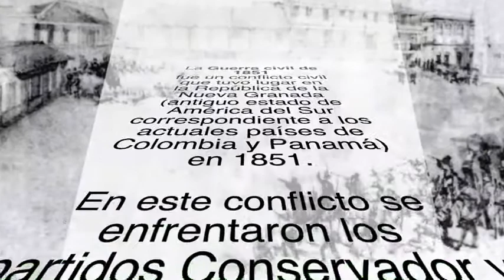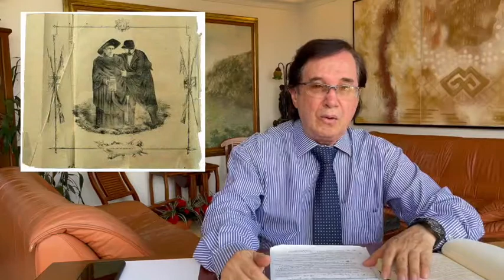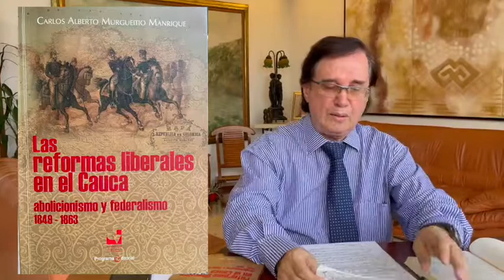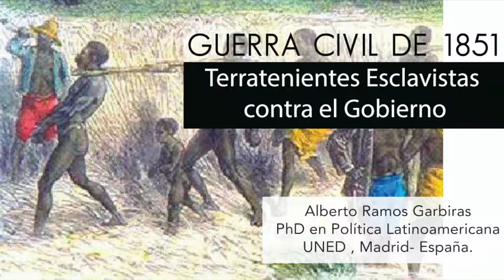Guerra Civil de 1851: Terratenientes esclavistas contra el Gobierno | Cap.2 | RAGA Grupo de Estudios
Este es el segundo video de RAGA Grupo de Estudios, sobre la historia de Colombia a partir del Siglo XIX, en la serie que hemos titulado:
Historia de Colombia | Las Guerras Civiles del Siglo XIX
Investigador: Alberto Ramos Garbiras

Te invitamos a sumergirte en la historia del segundo conflicto interno que se produjo en la Colombia independiente. La Guerra civil de 1851 fue un conflicto civil que tuvo lugar en la República de la Nueva Granada (antiguo estado de América del Sur correspondiente a los actuales países de Colombia y Panamá) en 1851. En este conflicto se enfrentaron los partidos Conservador y Liberal.